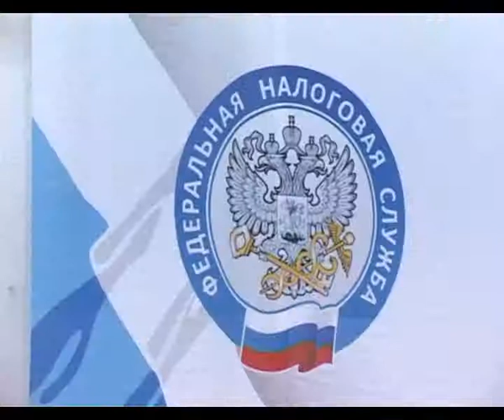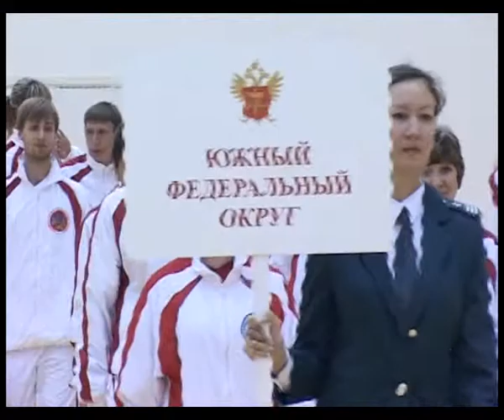В Анапе завершилась 8-ая спартакиада федеральной налоговой службы